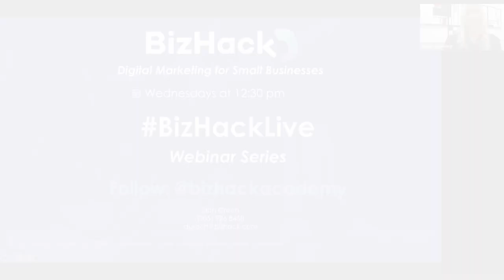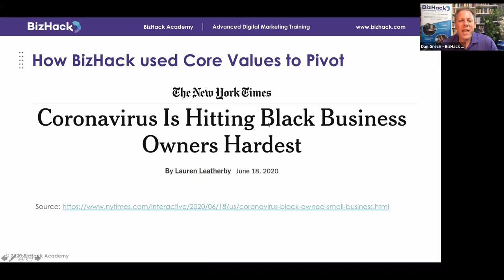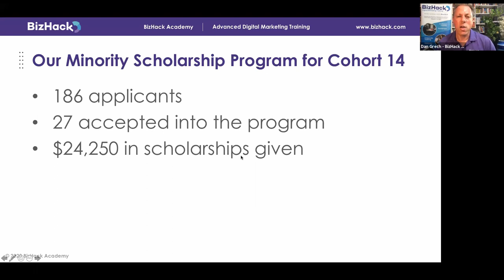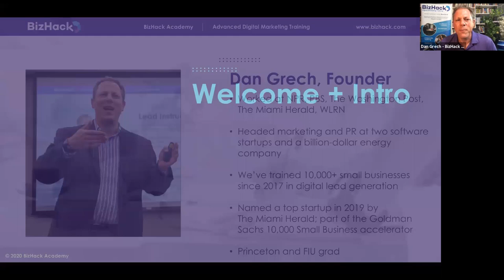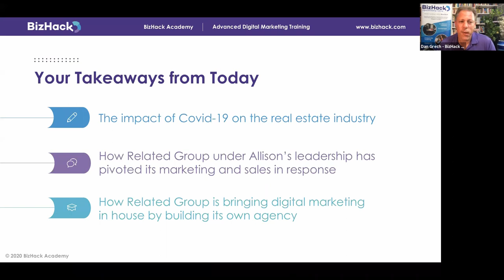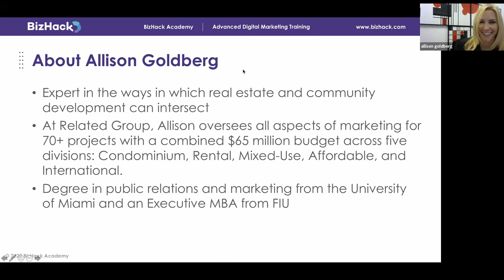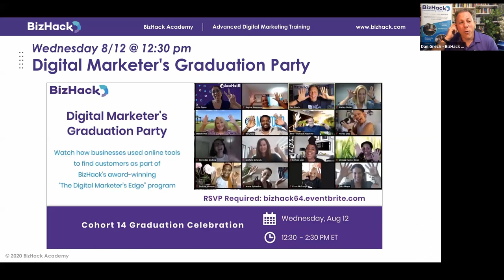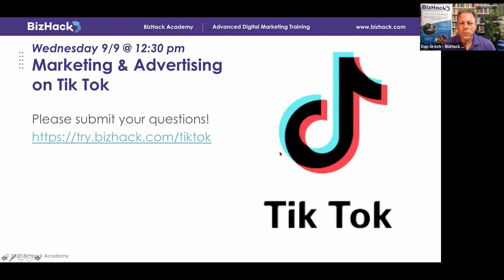🏬 REAL ESTATE MARKETING TIPS ✅ | How Realtors Adapt for Success | BizHack Small Business Training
In this webinar, we discuss how agents and brokerages can embrace innovation to adapt their business practices for success in real estate after COVID-19.

👇SEE MORE BELOW👇

There’s much uncertainty regarding what real estate after COVID-19 will look like for buyers, sellers, agents, and brokerages. While a local market’s conditions and inventory will affect every area differently, there are some universal impacts that everyone will likely experience.
“When written in Chinese, the word “crisis” is composed of two characters. One represents danger, and the other represents opportunity.”

With the course of current events, that statement rings true now. It speaks to the tenacity needed to find the silver lining of challenging situations that can provide new pathways to success.

✏️ Learn Effective Strategies From Our Real Estate Case Study Review:
Alison Goldberg, Head of Marketing at The Related Group, examines how the Related Group addressed opportunities amidst the chaos by quickly shifting its marketing and sales efforts while recommitting to its core values of quality and community.
From this experience, she saw first-hand how innovative thinking and action can help agents and brokerages navigate COVID-19 and real estate.
Goldberg offers the following tips to address changes to the real estate market after COVID-19:
👉Constantly check your 3 P’s: Price, Product, and Personnel.
👉Revisit, review, and refresh your company’s core values and re-implement them in how you serve your customers and manage your employees.
👉Use technology such as 3D virtualtours, photos, videos, and teleconferencing to communicate across barriers.
👉Showcase the procedures and protocols your business takes to keep your customers, employees, and community safe and comfortable.
👉Always remember that marketing and sales go hand-in-hand.

✅ Here Are 3 First-Hand Tips For Thriving In Real Estate After COVID-19:

TIP 1: Pivot Your Real Estate Business For Success
Buying a home is a massive financial decision, and many people want the hands-on experience of physically inspecting potential properties alongside their realestateagent.
Goldberg knows this well and has learned how to communicate with her customers in a way that makes them feel taken care of and safe during such a big life decision.
At first, The Related Group experienced difficulties when offering newtechnology and tools to help buyers and agents navigate pandemic restrictions due to a lack of training and guidance.
As a result, the whole organization learned new skills and techniques to provide top-notch virtual customer service and deliver the quality and care they promised.

TIP 2: Safety Is An Essential Marketing Tool In Real Estate After COVID-19
In the world of real estate after COVID-19, letting your clients know that their safety is your number one priority is critical, Goldberg explains.
For example, The Related Group demonstrated their genuine care by following and communicating these protocols:
👉Wearing masks
👉Temperature checks
👉Hiring extra cleaning staff
👉Having package runners in their buildings
👉Not allowing delivery personnel in their buildings
It’s important to implement these protocols and share that your business takes the health of its clients, employees, and community seriously.

TIP 3: Create Connections While Building Community
Jorge Perez, president and CEO of The Related Group, focuses on redefining skylines while reshaping communities. His firm’s projects range from million-dollar condominium buildings to community event meeting halls.
👉Specifically, Perez showcases public art created by localartists in every project of The Related Group to help build a sense of community.
👉Each project also includes a coffee table book that displays all the art pieces in the building and the artists who created them to instill a sense of community pride.
The Related Group also hosts resident virtual events to create a sense of community connection.